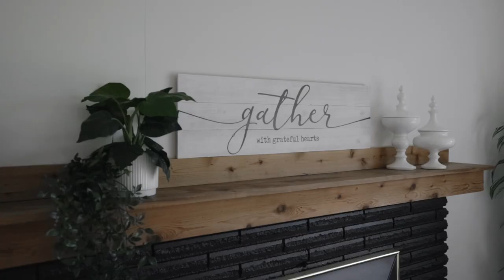GREAT FAMILY HOME W/ COACH HOUSE AND SHOP ON ALMOST 1/2 ACRE!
10451 MCGRATH ROAD, CHILLIWACK
This property and location are a 10!! Surrounded by mountain views on a quiet agricultural street, a private yard backing onto the Hope River, a BRAND-NEW coach house, and a 5-bedroom, 3-bathroom rancher with full basement! All situated in desirable Rosedale! This home features 3 bedrooms/2 bathrooms upstairs, including the master with ensuite. The main living area flows out to a large covered deck and firepit. Downstairs features a rec room, 2 large bedrooms, and a bathroom. There is plenty of parking for all of your toys/trailers and an amazing new shop wired with bench height plugs and new lighting with a 1 bedroom suite above. It's time to escape to the country and enjoy your private property and dream shop!